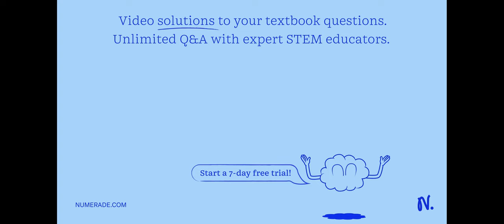Washing machine spin dries clothes. It starts spinning at 20 rad/s and slows down to 8 rad/s while …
Washing machine spin dries clothes. It starts spinning at 20 rad/s and slows down to 8 rad/s while turning through 500 revolutions. What is the angular acceleration? How much time does it take to slow down? 21. A gyroscope rotates through an angle of 200 radians while accelerating from rest at 2.5 rad/s^2. How long does it take to reach 200 radians? What is the final angular velocity? What is the linear velocity at its edge (R = 0.05 m)? A breeze causes a pinwheel (starting from rest) to accelerate at 0.4 rad/s^2 for 9 seconds. How many radians does it turn through? How many revolutions will it make? 23. How long will it take for a basketball spinning on someone x27;s finger to stop if it undergoes an angular acceleration of -0.15 rad/s^2 and is traveling at 27 rad/s initially? How many revolutions will it make? Rotational Kinematics We have four powerful equations for rotational motion. They are: 1. Wo = Wot + 1/2at^2 2. Wo = Wot - 1/2at^2 3. Wo^2 = Wot^2 + 2aÎ¸ 4. Î¸ = Wot + 1/2at^2 We will use the same four-step method to solve rotational motion problems that we used for linear motion problems. 24. A car starts from rest and its wheels constantly accelerate to an angular velocity of 2 radians per second after two revolutions. What is the angular acceleration of the wheel?

Join Numerade today at:
MasteringtheRotationofRigidBodies:Tips&Techniques